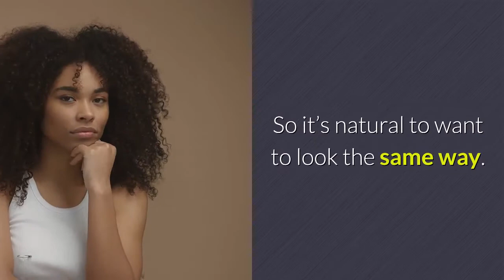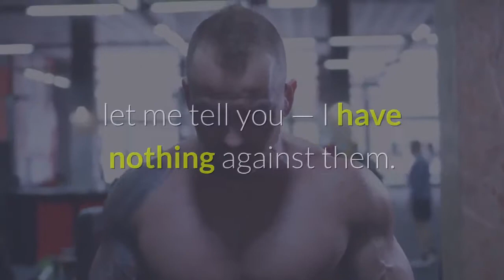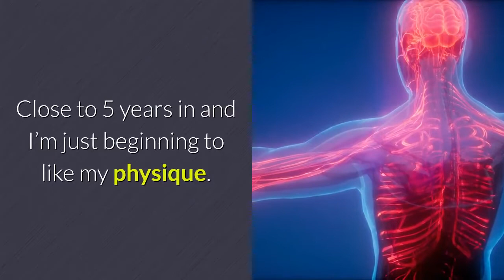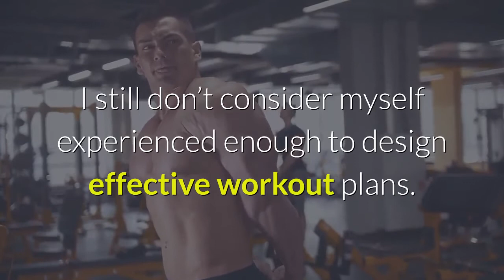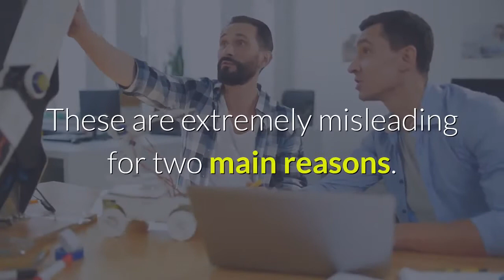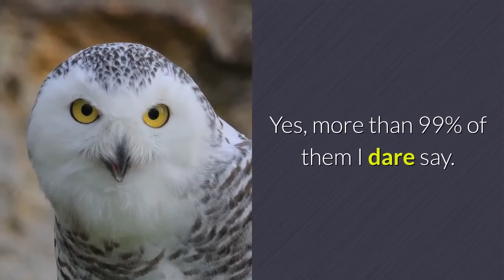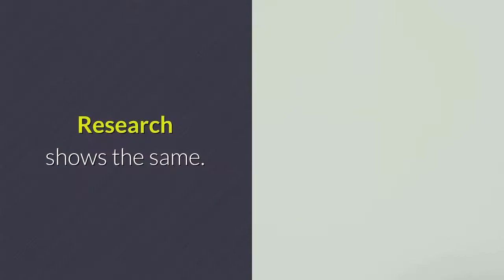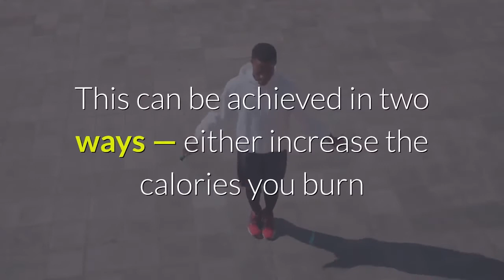5 Brutal and Ugly Truths About Fitness I See No One Talking About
5 Brutal and Ugly Truths About Fitness I See No One Talking About

Its has been close to 5 years since I first stepped foot in a gym and the most shocking thing is just how much fitness misinformation there is out there.
The fitness industry looks glamorous and flourishing on the outside but in reality, is one of the darkest industries out there — it practically thrives because of the misinformation.
I sat down to write this article after a lot of hesitation but these ugly truths need to be said and everyone needs to hear them.
Had I known these earlier, I would’ve saved myself a lot of effort, time, mental anguish, and money as well. I learned them the hard way but you don’t have to.